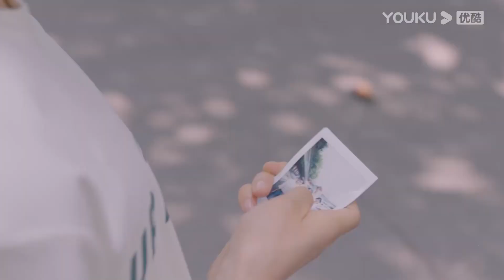Nam Thần Thả Thính Hàng Loạt, Lãng Lãng Yêu Thầm Thất Bại Thảm Hại | Nửa Đầu Trận Cơ Trí | YOUKU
[Nửa Đầu Trận Cơ Trí] kể về quá trình trưởng thành của 4 cô gái vừa bước chân vào cánh cổng đại học. Họ trải qua những ngày tháng thời sinh viên với những cung bậc cảm xúc vui buồn lẫn lộn.

★Diễn viên: Thẩm Nguyệt/Chương Nhược Nam/Lương Tĩnh Khang/Vi Vi/Trương Hâm Di/Trạch Tử Lộ/Trương Chí Hạo/Lý Giai Hàng/Đinh Quán Sâm
★Thể loại: Phim thanh xuân/ tình yêu học đường
★Số tập: 24 tập
★Update：Một tập mới lúc 19h00 mỗi Thứ 3 đến Thứ 6 hàng tuần.